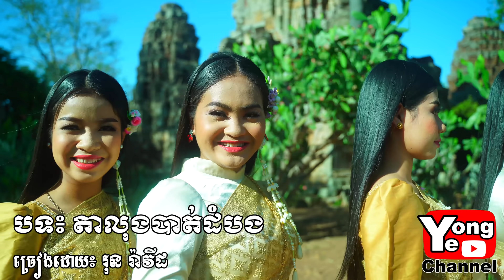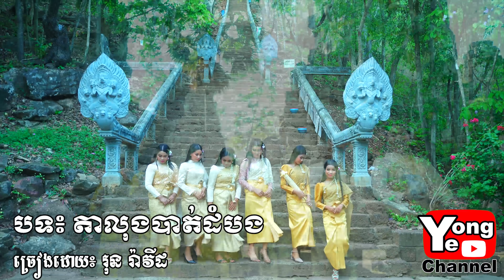បទ៖ តាលុងបាត់ដំបង ច្រៀងដោយ៖ រុន រ៉ាវីដ​ ពី មីញ៉ាំលេង Kaaro និង ដំឡូង​ PAN PAN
Our new Rathanak Vibol Yong Ye comedy clip today is "បទ៖ តាលុងបាត់ដំបង ច្រៀងដោយ៖ រុន រ៉ាវីដ ".